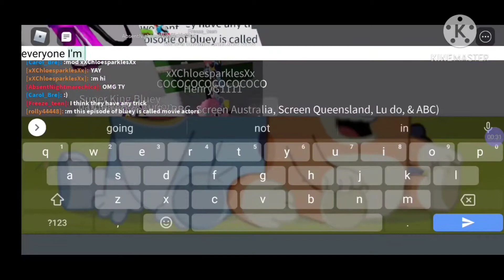Good Times-Bluey RP By W0AM-Roblox